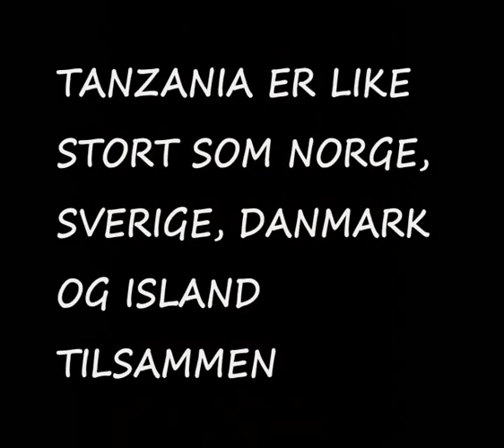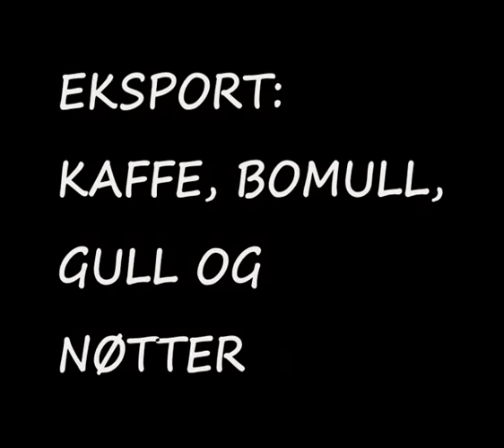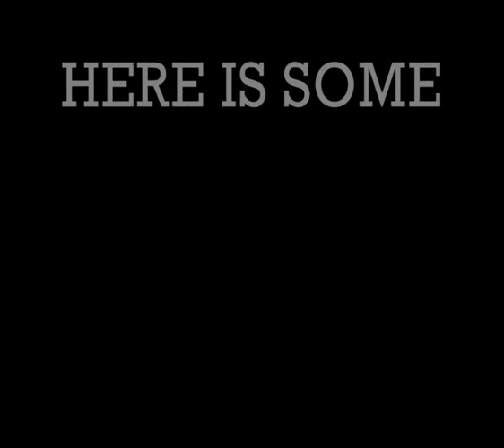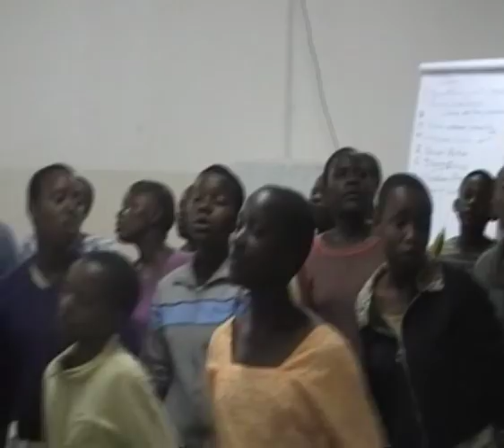Ilula Orphan Program-IOP-Tanzania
Short film with information about Ilula Orphan Program-IOP-Tanzania.